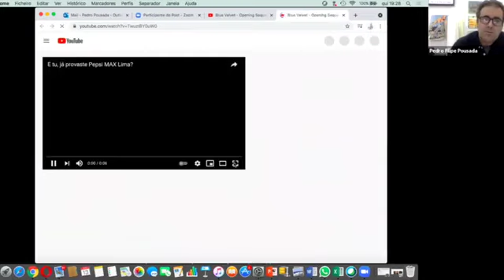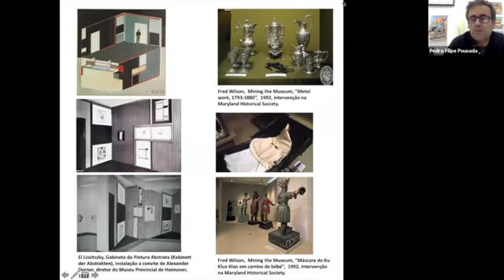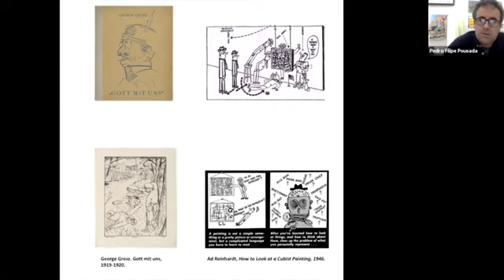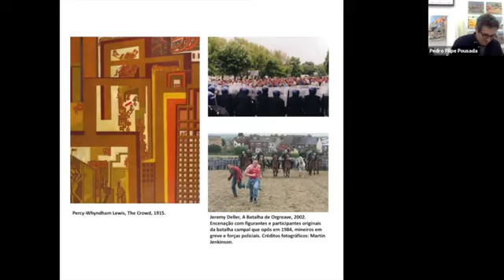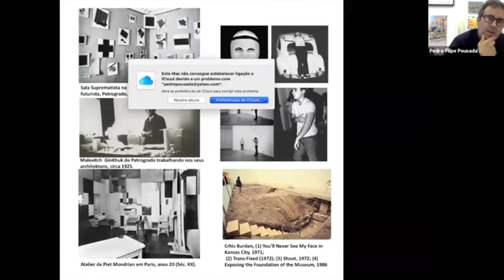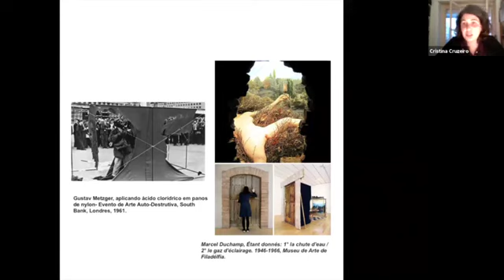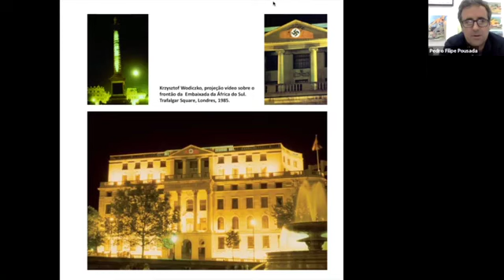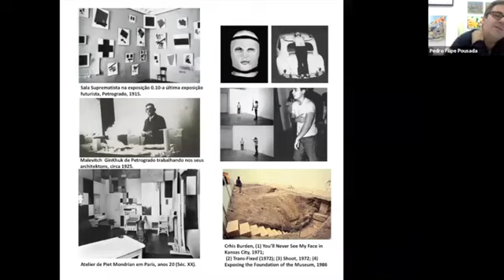Arte e política. Esfera CAPC/ Programa Educativo. 2021.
CICLO II de Formação online com Pedro Pousada.
Resumo - É recente a história de uma arte que se pensa e problematiza politicamente. Essa história é um agregado de múltiplas recorrências que não se bastam na missão muitas vezes espúria e tantas vezes ficcional, apesar de corajosa, de conseguir escandalizar o burguês até à sua extinção como tipo social. Mas se o artista foi soberano e capaz de agir no seu tempo histórico — com o heroísmo que isso implica — e pensar com as imagens a incapacidade do mundo, em muitos outros exemplos foi cúmplice desse mundo incapaz, desse mundo racista, capitalista, colonial e neocolonial, que não acaba, que não há meio de ser derrotado. Que fazer então? Recusar os limites das convenções artísticas?  Reinventar os meios de expressão artística? Praticar a dança infernal da novidade autoimune, que se destrói incessantemente? Erguer uma tradição da iconoclastia? Explorar os itinerários do incompreensível, da não imagem, do indizível?